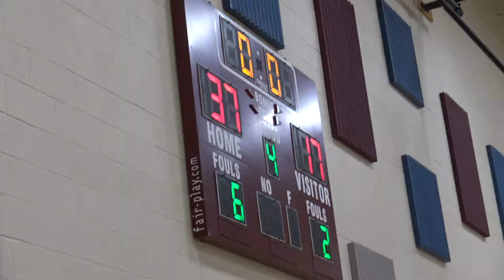WMS Wildcats Tourney Game 1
While this video illustrates awesome offense by these young ladies, time constraints leave me unable to show the great pressure defense exercised throughout the game.  Great victory ladies!